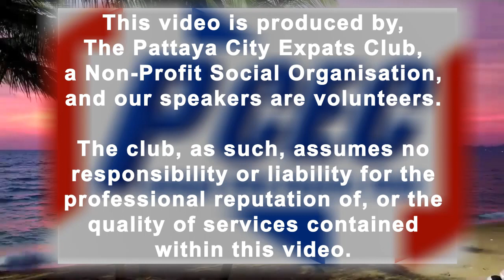PCEC Interview 2023 11 29 Dr Ploykarn Kiatiwat, MD,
Dr Ploykam is talking about  preventable infectious diseases found more commonly with age. The speaker will include discussion about which vaccines you need for preventing and reducing complications of disease that helps the older person keep healthy and independent